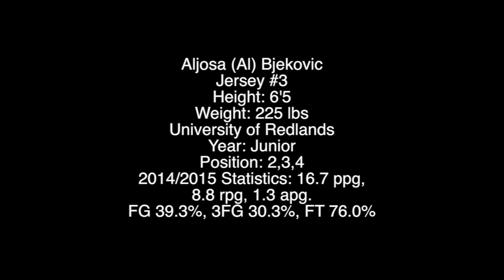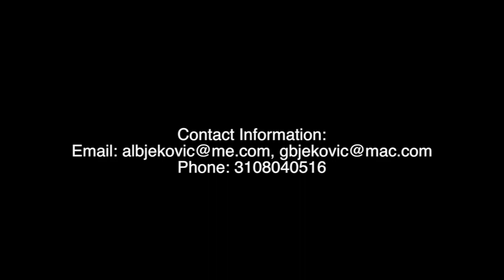Aljosa Bjekovic Highlights 2014 2015 University of Redlands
2014/2015 season highlights of University of Redlands Men's Basketball junior guard/forward Aljosa (Al) Bjekovic.